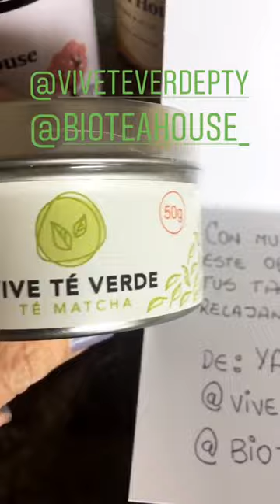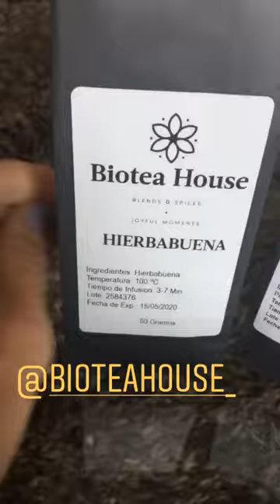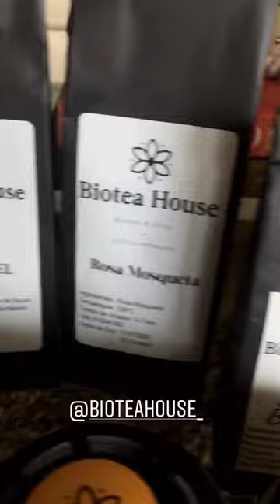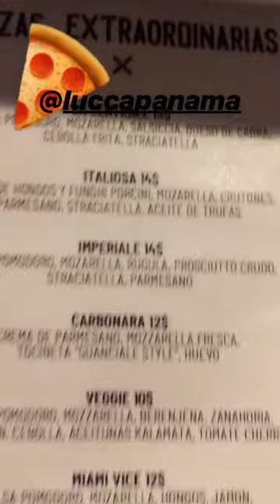PEGGY DE BARBOZA @PEGGYSFOOD INSTAGRAM STORIES COMPILATION 18 DE AGOSTO DEL 2018